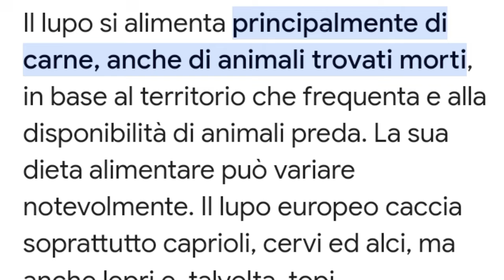Lupi e Escursioni: Miti e Realtà per Escursionisti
Se sei un appassionato di escursionismo ma hai paura di incontrare un lupo lungo il tuo cammino, questo video fa per te! In "Lupi e Escursioni: Miti e Realtà per Escursionisti", esploreremo i miti comuni e le verità sui lupi, aiutandoti a capire meglio questi affascinanti animali e a ridurre la tua ansia.

🔍 Cosa Tratteremo:

I comportamenti dei lupi in natura
Statistiche sugli incontri tra lupi ed escursionisti
Consigli su come comportarsi in caso di incontro
Miti da sfatare: sono davvero pericolosi?
La bellezza dei lupi nel loro habitat naturale
Unisciti a noi per scoprire la verità sui lupi e imparare come goderti la natura con maggiore serenità.

🌲 Preparati per la tua prossima avventura con informazioni preziose!

libro sui lupi